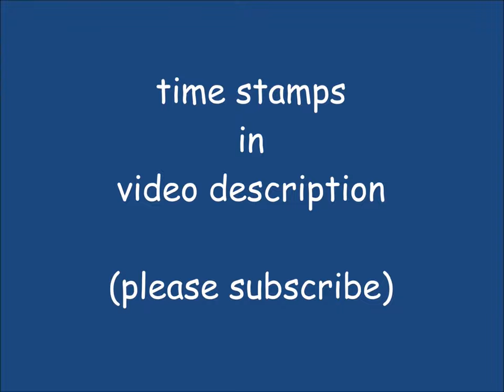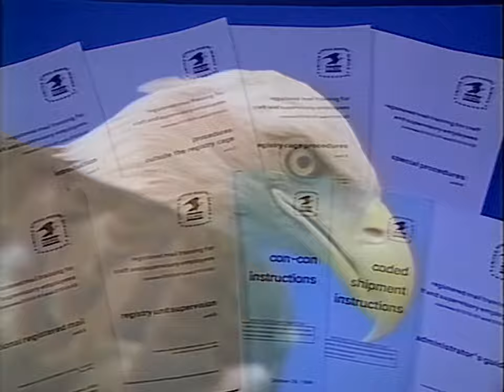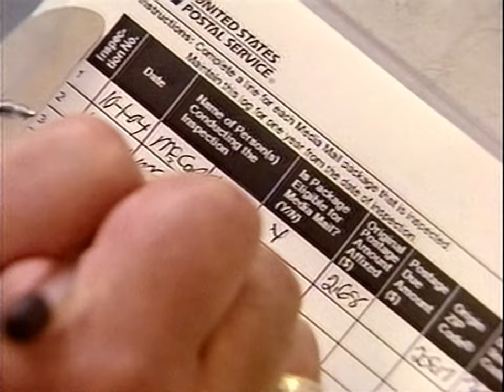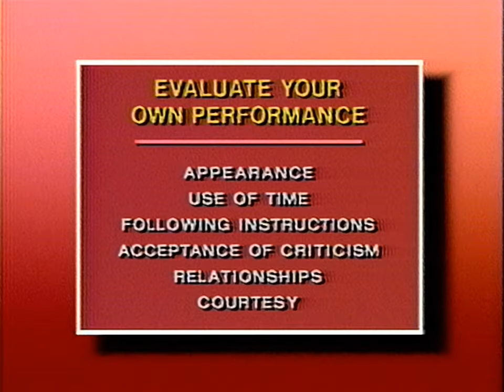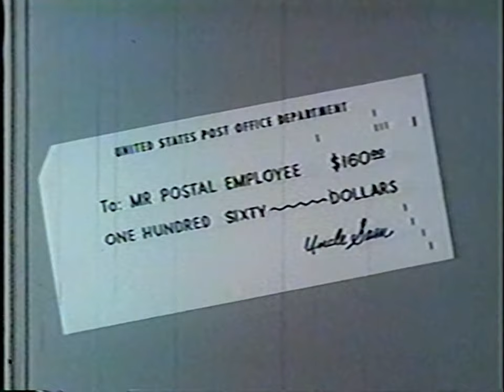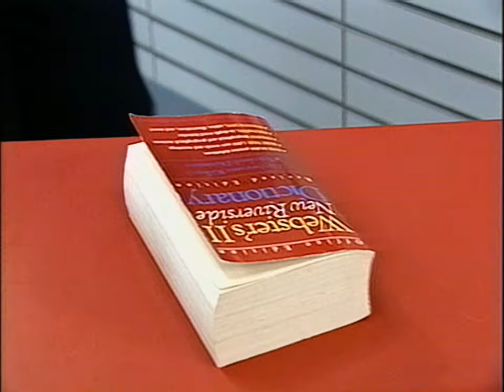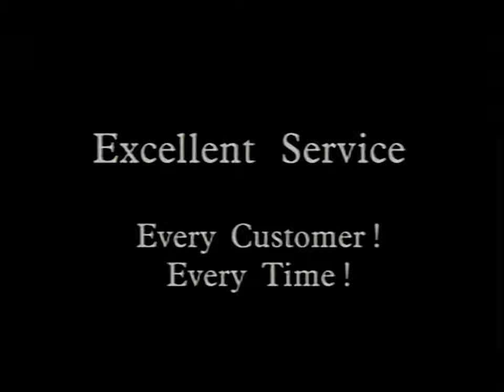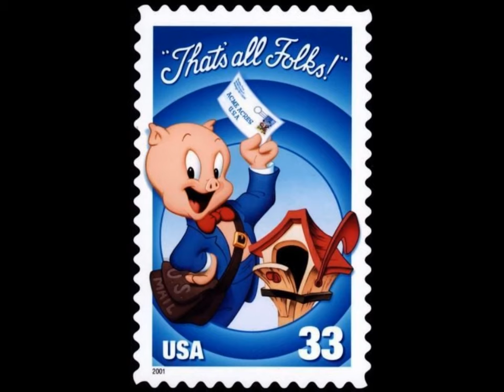4 Hours of Rad USPS videos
Collection of Post Office VHS tapes, digitized by yours truly.
Remember to change your resolution to 1440p for this *top quality* production!

Timestamps:

0:00:00 - Intro
0:00:14 - More Than a Stamp
0:17:37 - Registered Mail Service
0:34:41 - $13 Million Balloon Rate
0:45:26 - Delivery Confirmation
0:57:44 - Media Mail,  Retail Revenue Refreshers
1:11:26 - Starting your Job,  National Educational Media
1:25:39 - Handling Money,  National Educational Media
1:44:28 - Cooling off a hot Customer,  presented by Greg Gray
1:57:54 - USPS to the People
2:06:07 - Diversity message from Leadership
2:13:02 - Misc. commercials and advertisements
2:18:17 - "HAZMAT", first line of defense
2:40:21 - What is your priority,  presented by Greg Gray
2:53:20 - Matter of Integrity
3:16:28 - Express Yourself,  presented by Greg Gray
3:28:52 - Customer Perceptions
3:44:16 - Image, Excellent Service / Handle With Care

Tapes captured with:
JVC S-VHS VCR
External time based corrector
Hauppauge WinTV capture card
Using the FFV1 codec

And edited with:
VirtualDub/2
Avisynth
Premiere Pro
And of course, Windows Movie Maker